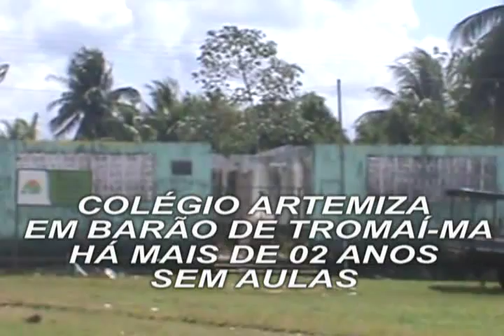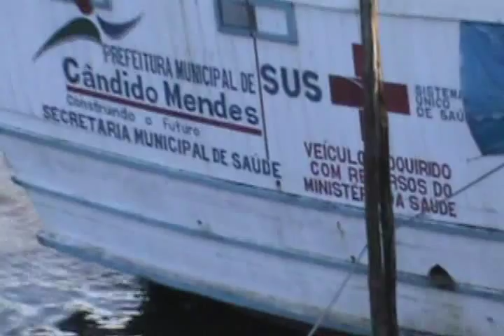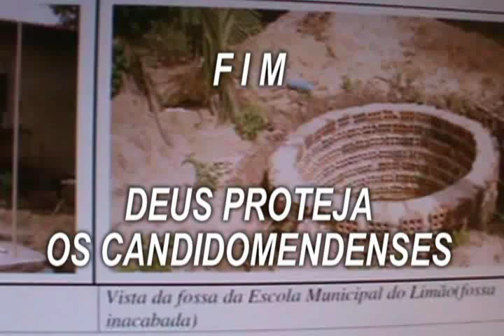CÂNDIDO MENDES - MA - CORRUPÇÃO E CORRUPTORES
Candido Mendes - agonize in Maranhão - BRAZIL
Candido Mendes - agoniser dans le Maranhão - BRESIL
Candido Mendes - agoniza în Maranhão - BRAZILIA